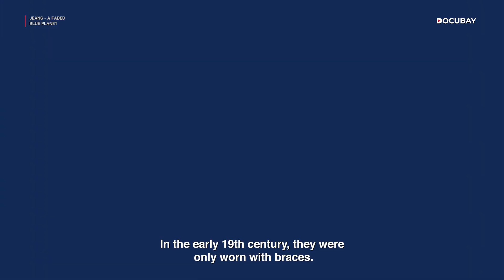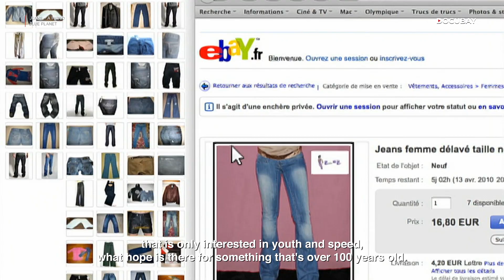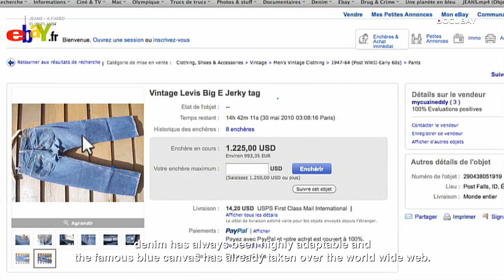Discover the fascinating story of revolutionary jeans | JEANS - A FADED BLUE PLANET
In 2000, a pair of Levi's jeans dating back to the year 1880s were discovered in an abandoned silver mine. Listed on Ebay, these jeans which originally sold for $0.99--reached $46,532!
This incredible story incapsulates the true nature of the garment. Jeans are an object of mass woven legend; they witnessed the birth of the industrial world; they are the hero of Far West; they are a unisex and trans-generational icon of modernity for 150 years. From humble beginnings as durable clothing for workers in the mining towns of the Wild West, jeans have evolved into a cultural icon. The attire of a cowboy, a hero, a rock star and an ex-convict, jeans have played a part in anti-establishment movements and mainstream fashion alike. Changes in rivet, stitch and pocket placement trace the history of jeans that collector's treasure and pay for handsomely. Traditional dyeing techniques and hand-made denim live on in a few workshops, primarily in Japan, dedicated to maintaining the highest quality of fabric and control of every step in the process of making tailored jeans. On the other end of the spectrum, even the fading of jeans to give them a worn look is done on an industrial scale. Through interviews with fashion designers, jean tailors, historians and aficionados, Jeans traces the dissemination of denim and its cultural myths from America to the rest of the world and the formation of a global industry. All in a quest to find the reason why jeans have been so successful.